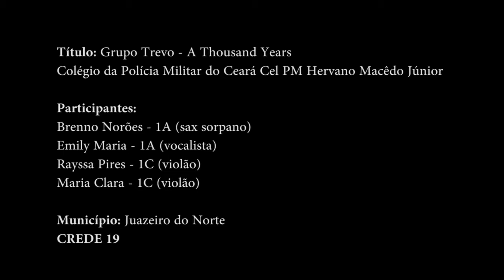ALUNOS QUE INSPIRAM MUSICA A THOUSAND YEARS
Alunos do Colégio da Polícia Militar do Ceará Coronel PM Hervano Macêdo Júnior - CPMCHMJ
Título - Grupo Trevo - A Thousand Years
Alunos
Brenno Norões - 1º A (sax soprano)
Emily Maria - 1º A (vocalista)
Rayssa Pires - 1º C (violão)
Maria Clara - 1º C (violão)

Município de Juazeiro do Norte
CREDE 19